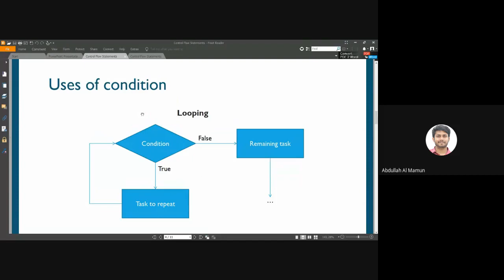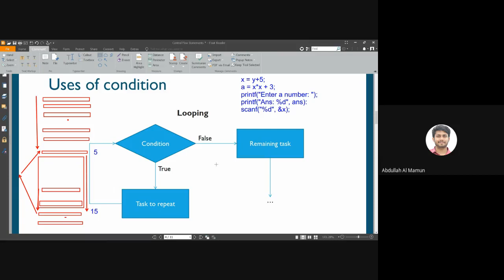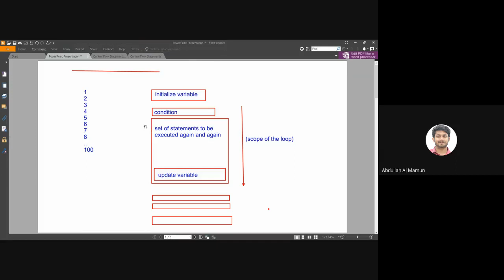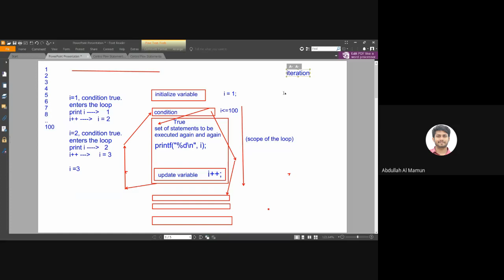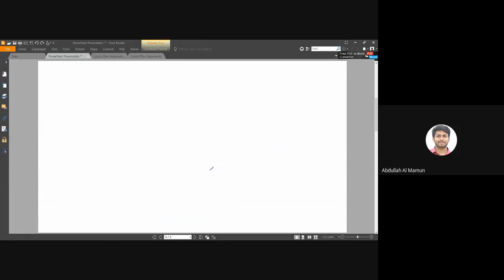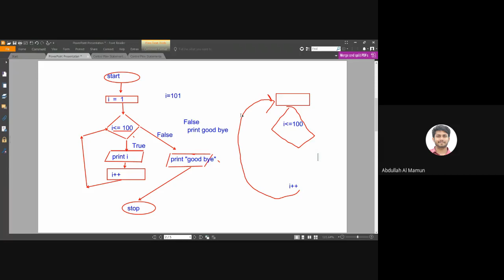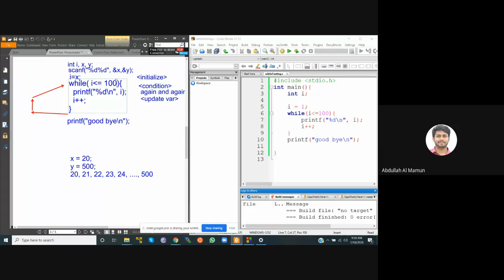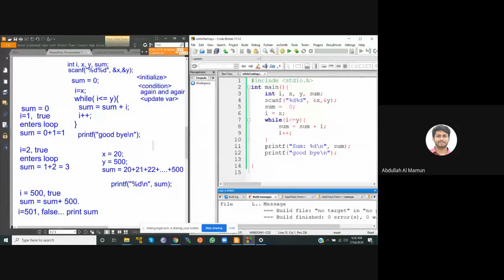Lecture 5 - Structured Programming Language (CSE 1111) [Abdullah Al Mamun]